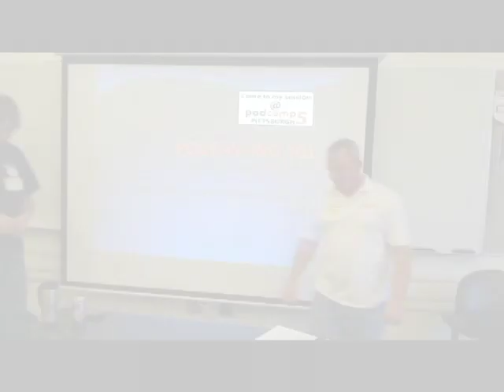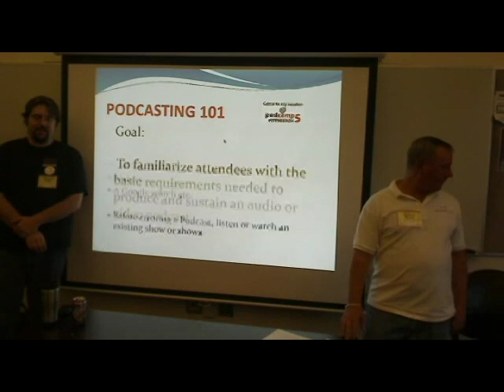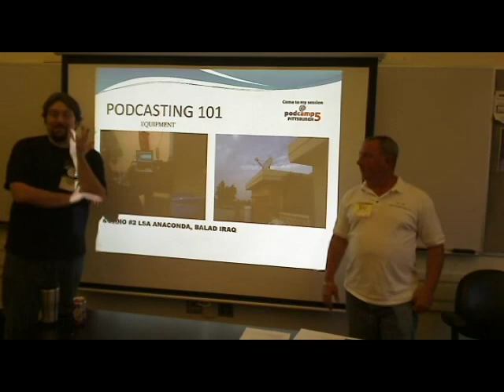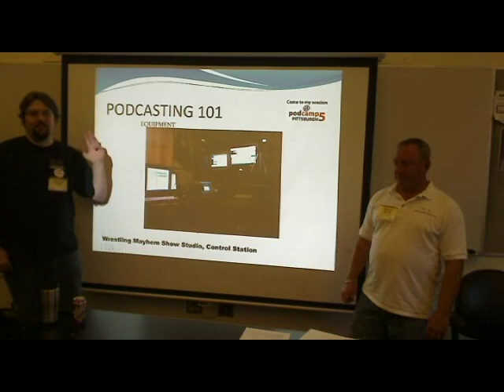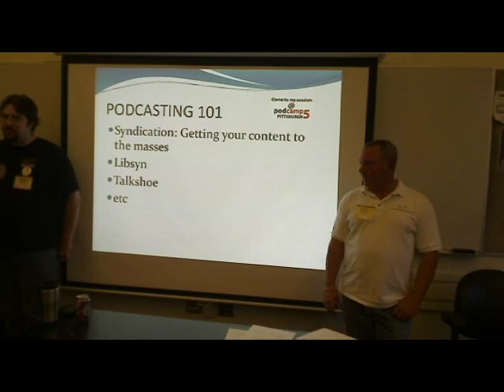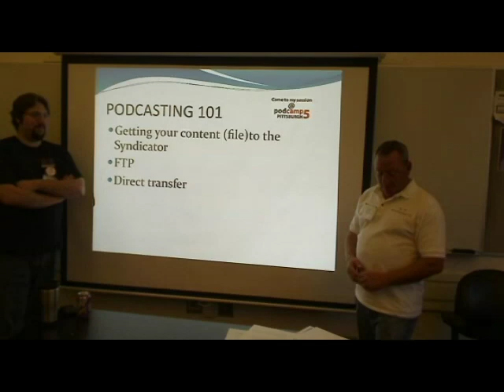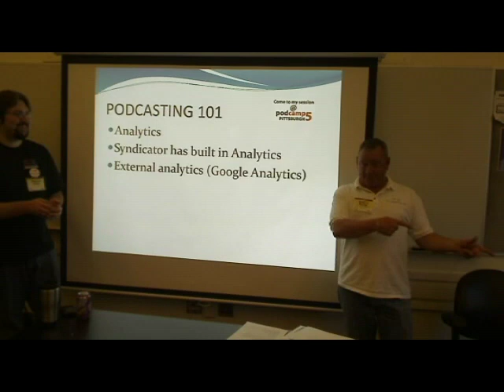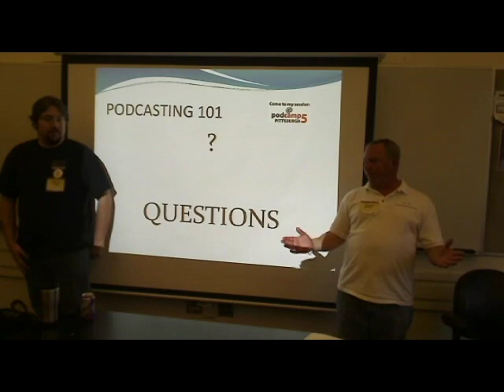Session: "Podcasting 101" Michael Sorg and Hutch Bailie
Podcasting 101: Picking Up a MicPodcasting 101: Producers of two long lasting Pittsburgh based podcasts, TheWrestling Mayhem Show ;and